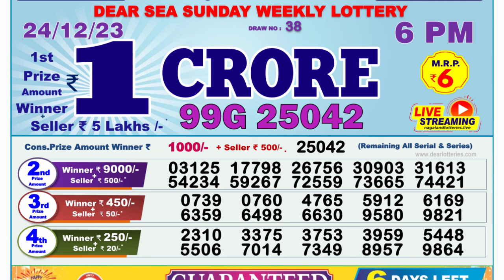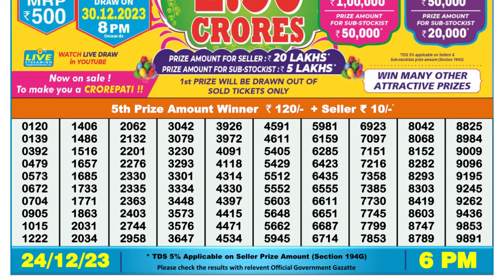Nagaland Lottery Sambad Live 6pm 24.12.23